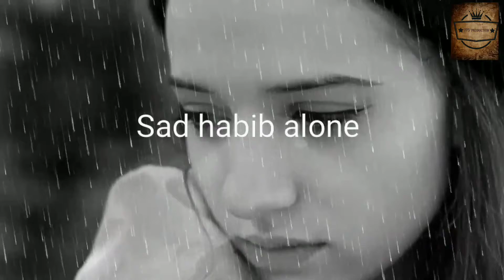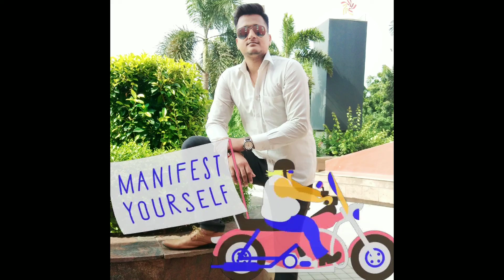endgameavengers end game,avengers game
this song is original song made by PPS PRODUCTION Team
VOCALS BY : Ayush Panday
MIXING BY  : Jimmu
FAR AWAY! Hier könnt ihr den Song kaufen/streamen Avenged Sevenfold im Netz! ►Facebook ►Twitter ►Instagram ►YouTube The Rock Reel – der YouTube-Kanal für Metal, Alternative und Rock. Komm deinen Lieblingsmusikern in unseren Rubriken wie "Gear Talk" und "Stronger Than All" so nah wie sonst nur im Mosh Pit und lass dich von alten Video-Klassikern und laufend aktualisierten Playlisten durch den Tag bringen. Mehr Infos und News aus dem Rock und Metal Bereich? Hier geht’s zum Roadrunner Records Facebook Profil